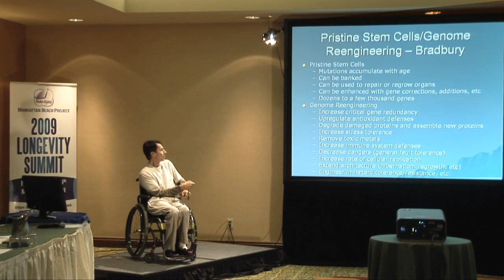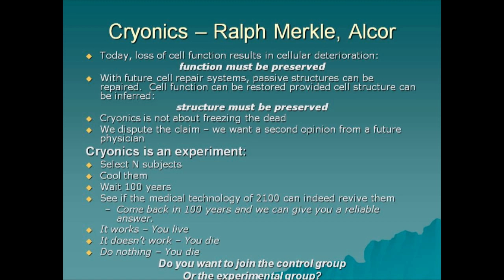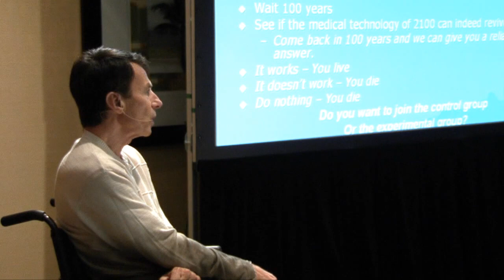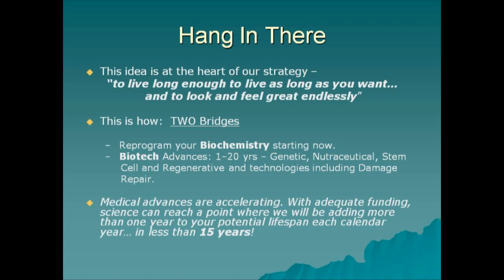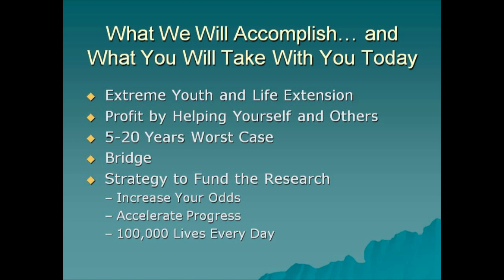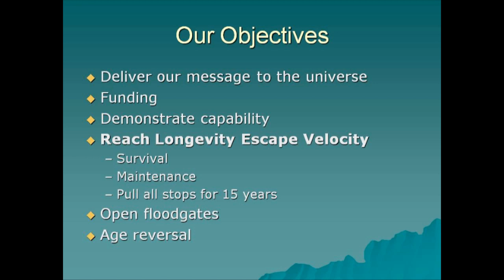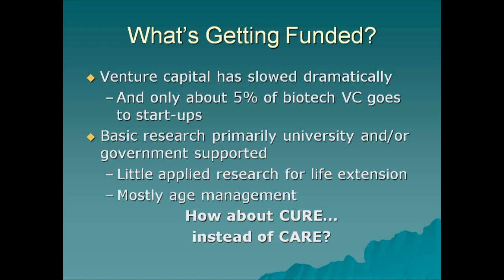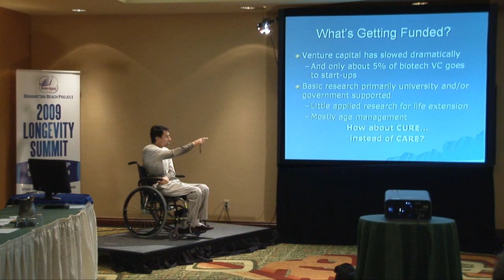Part 6: Dave Kekich Recaps The Manhattan Beach Project